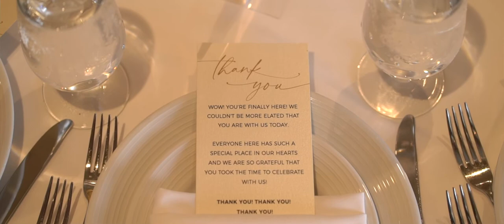Chelsea & Marcel's Wedding at Pinstripes!! - Oakbrook, IL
Hi my name is Daryl, owner of Chicago Film Company! If you like this video, click the LIKE button, SUBSCRIBE to this channel and click the notification bell to get notified whenever we post more amazing weddings and informational content about all things weddings and wedding photography and cinematography!